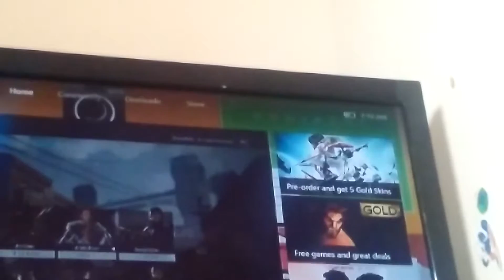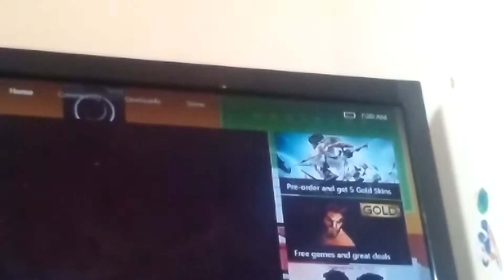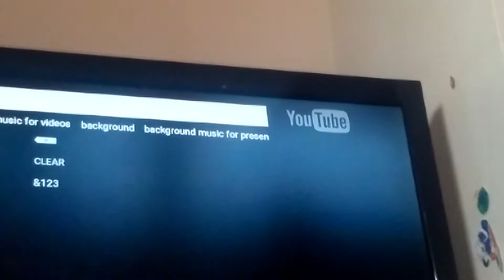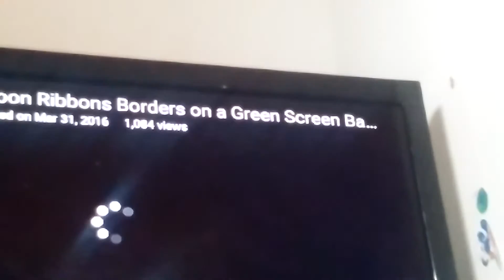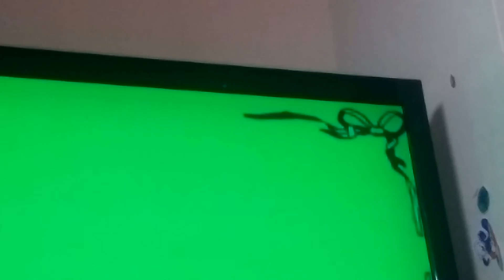Talking about me playing call of duty lol